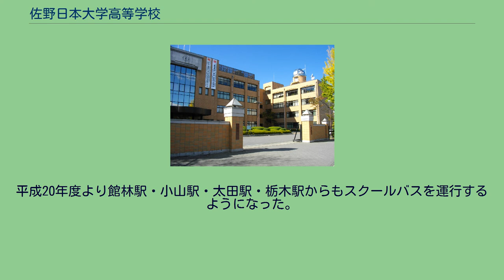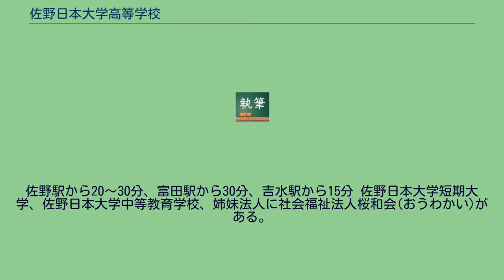佐野日本大学高等学校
佐野日本大学高等学校（さのにほんだいがくこうとうがっこう）は栃木県佐野市石塚町にある日本大学準付属の私立高等学校。
略称は「佐野日大（さのにちだい）」「佐日（さにち）」など。
本校は日本大学準付属の高等学校である。
佐野市を中心とする安佐地域の地元市町村による誘致に日本大学が応える形で設置された。
校訓には『文武両道』『師弟同行』『自主創造』を掲げ、『人づくりの佐野日大』をモットーにしている。
2004年（平成16年）には栃木県英語スピーチコンテストで優勝者を出す。
2006年（平成18年）から文部科学省より理系教育に重点をおくスーパーサイエンスハイスクール (SSH) に指定された（特別進学コースにSSHクラスを1クラス設置）。
学校生活の生徒の態度が悪いあるいは善行が認められた場合、Eシートが発行される。
（2005年度まで一貫コース高等部が設置されていたが、解消された。かつて特別進学コースにはβ専攻が設置されていた。2010年に佐野日本大学中等教育学校が開校することに伴って佐野日本大学中学校が廃止となったため、2011年からは高校から入学する生徒のみによるクラス編成となる。また、人間科学進学コースは2009年度より募集停止となった。） 佐野市は両毛線・東武佐野線が交差する交通の要衝でもあることから、北関東3県(栃木・茨城・群馬)や埼玉県からの通学者が多い。
2021年4月現在で総生徒数約240人。
教職員数約263名。
足利工業大学附属高校と共に、埼玉県内の中学校で出張入試を行なっている。
佐野駅から15分、吉水駅から7分、足利駅・足利市駅から25分、静和駅から25分。
平成20年度より館林駅・小山駅・太田駅・栃木駅からもスクールバスを運行するようになった。
スクールバスは一部関東自動車への委託による運行である。
佐野駅から20～30分、富田駅から30分、吉水駅から15分 佐野日本大学短期大学、佐野日本大学中等教育学校、姉妹法人に社会福祉法人桜和会(おうわかい)がある。